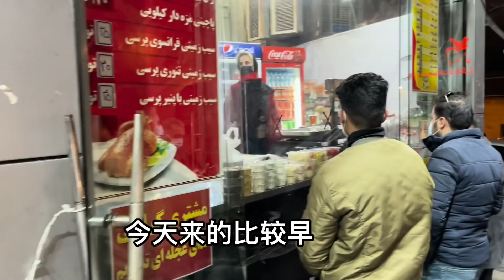在婆婆家和在自己家有啥差別？伊朗小姑子做法笑翻眾人，太真實！【中伊夫婦Benita Jahi】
我是小靜，有一個閨女 想跟你們分享生活中的美好 目前居住在伊朗，德黑蘭，
分享不同的飲食和文化差異~ 感謝的大家的支持和建議